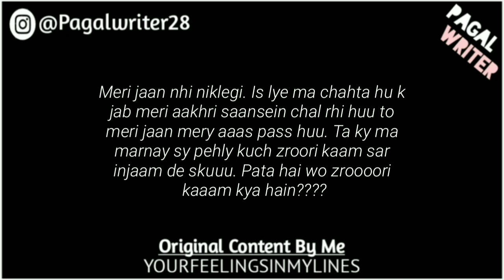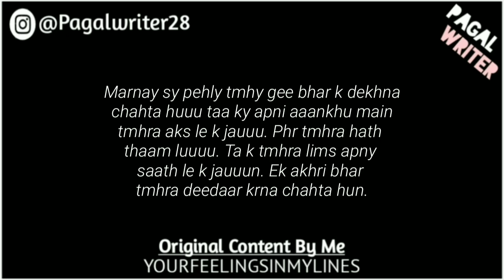“Oye Pagal Sun” - Love Lines Status - Whatsapp Status Poetry - Gf/Bf Poetry of Love - Pagal Writer